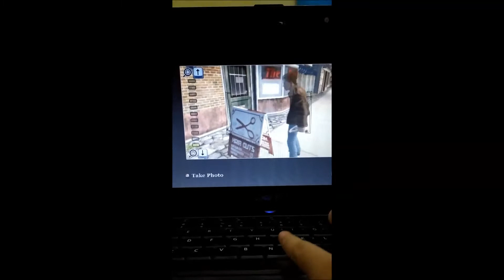Peanut Romano is my favorite greaser :) (BULLY: SE)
i have no idea what to draw and what to upload. so have this instead.
i hope i can upload art content again next week. :)
SUPPORT MY ART INSTAGRAM ACCOUNT